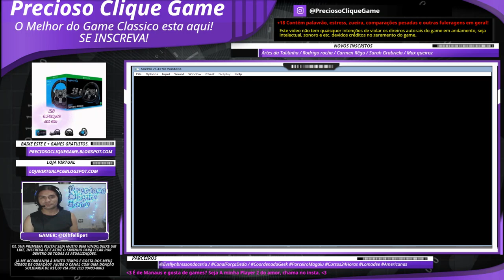Top gear 2 (Super Nintendo) ate zerar. Parte 1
Se você nunca viu um carro capotando com frequência em alta velocidade, você vai ver aqui. Aprecie o Game TOP GEAR.

Baixe este game gratuitamente para pc ou android

Estou no Face, Twitter, Tiktok e  Insta: @dihfellipe1
Entra em contato para uma parceria gratuita ou

Responda as enquetes nos comentários:
-Na sua opinião, quais os pontos fracos e fortes deste game.
-Conhece alguma trapaça? compartilhe conosco.
-Qual foi o melhor top gear lançado?

OBS: alguns pontos da musica do game foram alterados devido a reivindicação de direitos autorais da faixa (infelizmente).